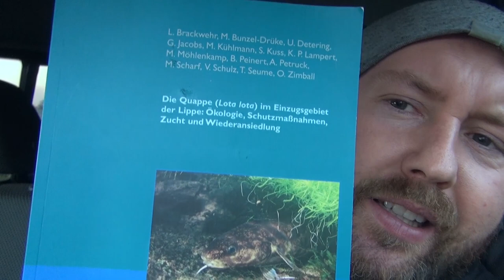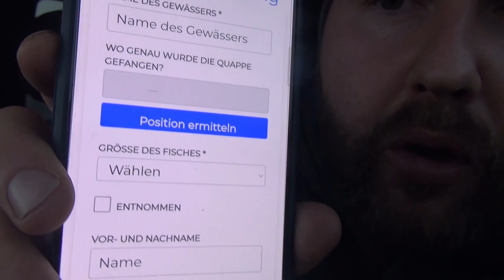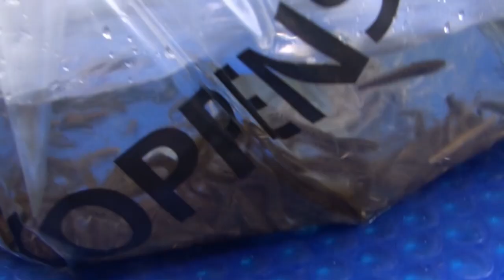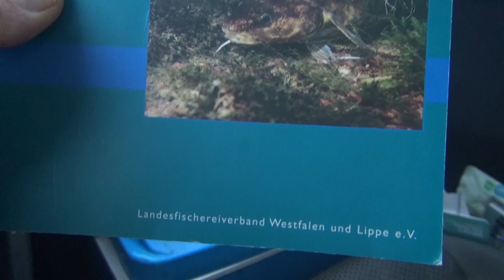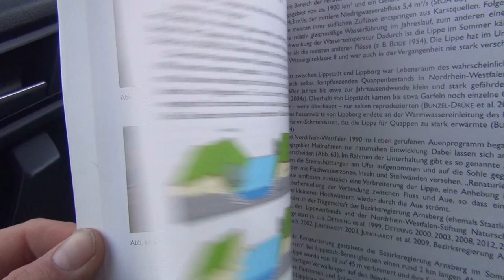Die Quappe in NRW - Nachzuchtprogramm | mit Martin Maschka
Martin stellt euch im heutigen Video die Quappe vor und zugleich gibt er Einblicke in an lokales Nachzuchtprogramm um den Bestand langfristig zu sichern.
Seid auch gespannt auf den zweiten Teil!

Schaut doch auch mal auf unserer Website vorbei, wo Ihr Informationen zu spannenden Exkursionen und Veranstaltungen von uns findet.